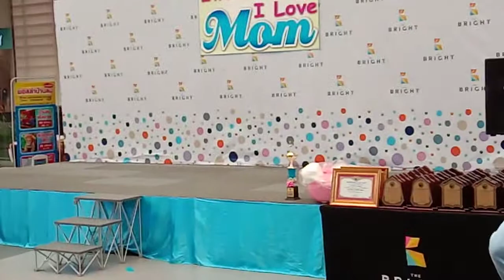น้อง น้องเดินเเบบงานวันเเม่